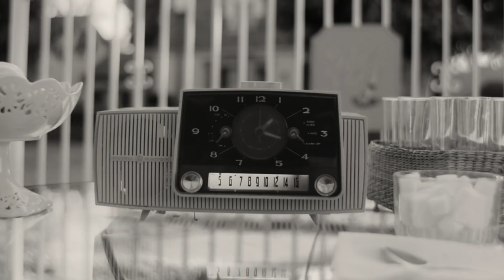Marvel Studios WandaVision Mid Season Trailer | Disney+